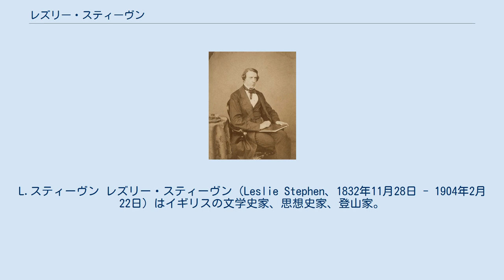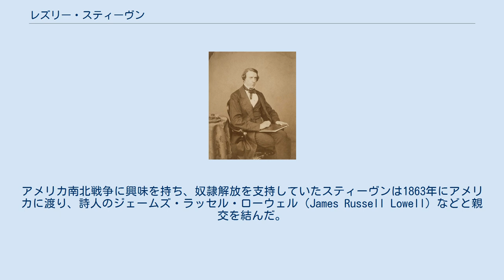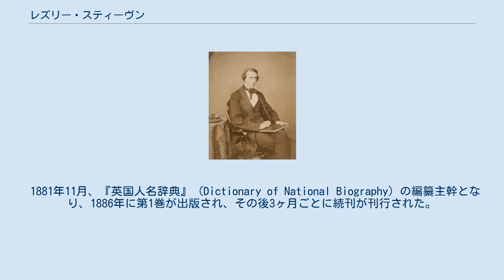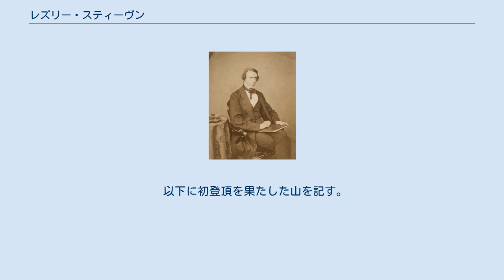レズリー・スティーヴン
L.スティーヴン レズリー・スティーヴン（Leslie Stephen、1832年11月28日 - 1904年2月22日）はイギリスの文学史家、思想史家、登山家。
『英国人名辞典』の主幹。
画家ヴァネッサ・ベル、小説家ヴァージニア・ウルフは娘にあたる。
 植民次官を父としてロンドンに生まれた。
幼時は健康が優れず、3度小学校を変えた。
1848年、ロンドンのキングズ・カレッジに入学して歴史の講義を聴き、翌年ケンブリッジのトリニティ・ホールに入学し、1年で数学の奨学金を獲得した。
1854年に数学の学位を取る一方、ケンブリッジ大学のフェローシップを獲得し、1855年に副牧師に任命されて1859年に牧師となった。
 文学や哲学への志向が深まり、ミル、コント、カントを研究した結果として、キリスト教の歴史的事実に疑いを持つようになり、1862年の夏に学生監の職を辞し、牧師として説教をする義務から解放された。
アメリカ南北戦争に興味を持ち、奴隷解放を支持していたスティーヴンは1863年にアメリカに渡り、詩人のジェームズ・ラッセル・ローウェル（James Russell Lowell）などと親交を結んだ。
ホワイト・ハウスでリンカーン大統領と面会して従来の主張の正しさを確信し、帰国後もイギリスにおける南部支持を反駁する論陣を張った。
 1864年にケンブリッジからロンドンに移り住み、『土曜評論』誌に寄稿し始め、1866年から1873年までニューヨークで発行されている「ネーション」誌へイギリスの政治に関する記事を寄せた。
『コーンヒル』誌に文芸批評を書き、雑誌の主幹としてスティーヴンソン、トーマス・ハーディ、ヘンリー・ジェームズなどと知り合う。
1867年、サッカレーの娘と結婚し、南ケンジントンに居を定めた。
1868年に再びアメリカを訪問し、哲学者ラルフ・エマソンや法律家のウェンデル・ホームズと交わる。
イギリスでは小説家のメレディスともっとも親しく、その小説『エゴイスト』の登場人物、ヴァーノン・ウィットフォードのモデルとされた。
 1881年11月、『英国人名辞典』 (Dictionary of National Biography) の編纂主幹となり、1886年に第1巻が出版され、その後3ヶ月ごとに続刊が刊行された。
第20巻まで公刊した1891年、激務による過労のため主幹を辞めたが、主要なる寄稿者としても378の記事（約1000ページの資料）を提供している。
アディソン、バーンズ、バイロン、カーライル、コールリッジ、デフォー、ディケンズ、ドライデン、ゴールドスミス、ヒューム、マコーリー、ミル父子、ミルトン、ポープ、スコット、スウィフト、サッカレー、ワーズワースなどがその主なる記事である。
 1883年にトリニティ・カレッジの講師として18世紀のイギリス文学を講義し、1885年にヘンリー・フォーセットの伝記を書く。
1892年にテニソンの跡を継いでロンドン図書館の館長となり、1902年にバス上級勲章士（K.C.B.)となった。 スティーヴンのもっとも大きな仕事は『英国人名辞典』の編纂だが、主著は『イギリス功利主義者』と『十八世紀イギリス思想史』である。後者の第1章（哲学的基盤）を夏目漱石が『文学評論』の巻頭で原文のまま詳細に紹介している。
 スティーブンはアルプス黄金時代の代表的な登山家である。
ガイドのメルヒオール・アンデルエッグらと共に多くの初登頂を成し遂げた。
英国山岳会に創設年の1957年から参加し、1865年から1868年まで会長を務めた。
 以下に初登頂を果たした山を記す。